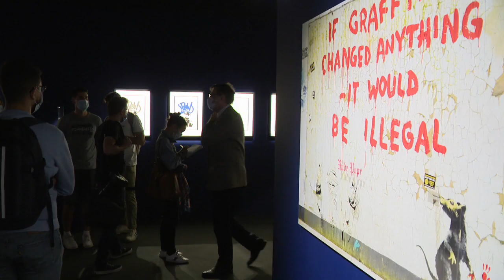Banksy s'expose dès ce jeudi à Bruxelles